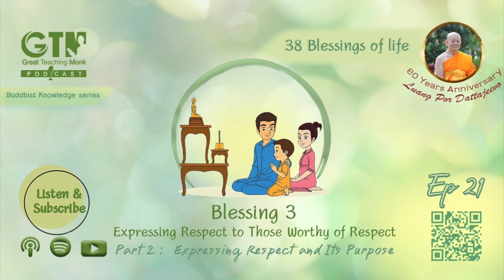GTM Podcast EP21: Blessing 3 Pt 2 - Expressing Respect and Its Purpose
GTM Podcast - Buddhist Knowledge Series
Episode 21 - 38 Blessings of Life - Blessing 3 pt. 2: Expressing Respect and Its Purpose

Synopsis: Why should we give respect? What would benefit us? Let’s find it out in this episode! This is the famous discourse taught by the Buddha that many Buddhist know through out the world. Enjoy! Let us know what do you think on the comment!